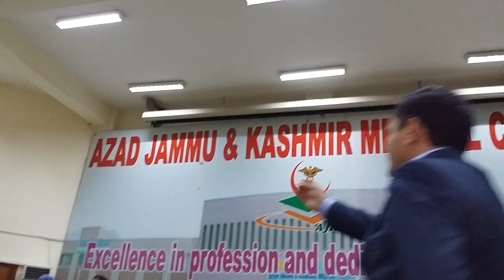Drama Presented by Students of Azad Kashmir in Medical College Hall in Muzaffarabad | AMWWTV URDU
A play by studens of school.Drama Presented by Students of Azad Kashmir in Medical College Hall in Muzaffarabad | AMWWTV URDU |